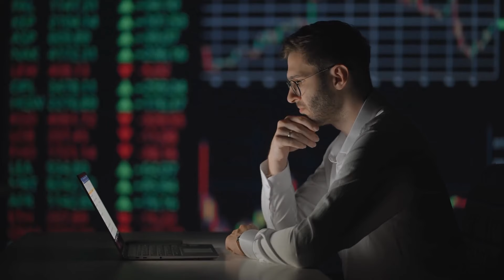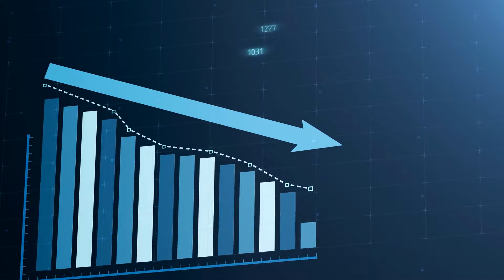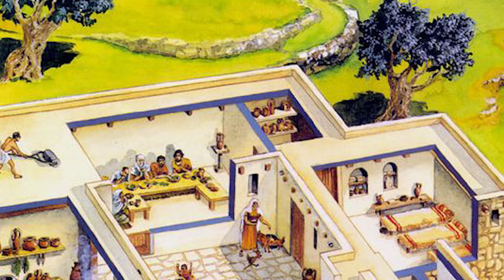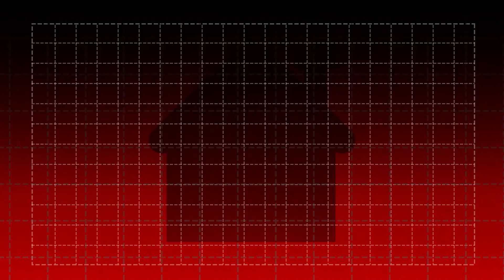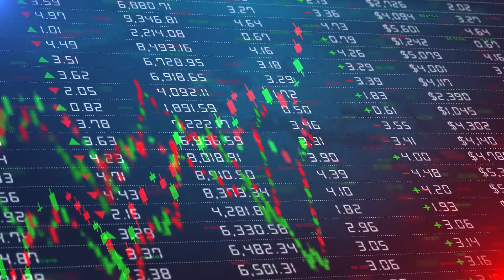Descubre el Poder de los Bienes Raíces: ¿Cómo Se Ha Construido Riqueza a Través de la Historia?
Para descargar la Guia Inmobiliaria de inversion en Florida, haz click en este enlace.

¿Alguna vez te has preguntado cómo los bienes raíces han construido riqueza a lo largo de la historia?
En este video, te llevaremos en un viaje a través del tiempo, desde los días de los nómadas hasta la revolución industrial, para mostrarte cómo los bienes raíces han sido una fuente constante de riqueza y poder. Descubre cómo puedes cambiar tu vida financiera y construir tu propia riqueza a través de los bienes raíces.
Además, aprenderás un dato interesante: ¿sabías que comprar solo 5 pies cuadrados de tierra en Irlanda del Norte te convierte en un noble?

Únete a nosotros en este fascinante recorrido por la historia de los bienes raíces y descubre cómo puedes aprovechar este conocimiento para tu beneficio. ¡No te lo pierdas!